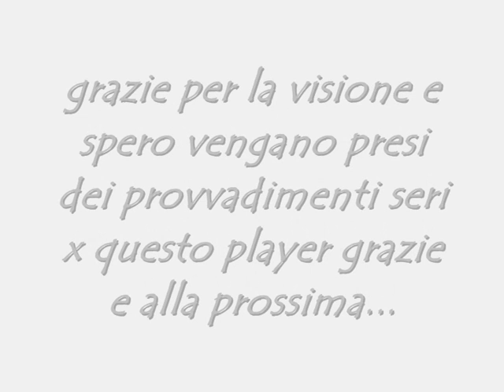darkorbit ita 1 sgamato bottarolo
ecco qui il membro del mio clan bottare XD